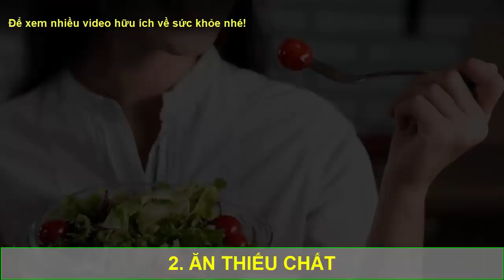Phụ nữ ấn 4 huyệt này SẼ TRẺ MÃI KHÔNG GIÀ, mẹo thần kì để giữ gìn nhan sắc